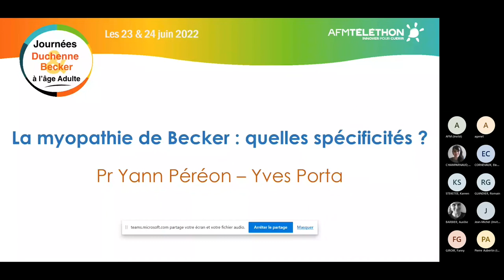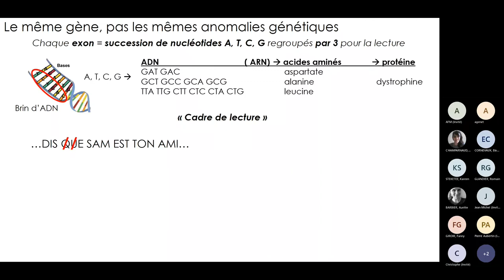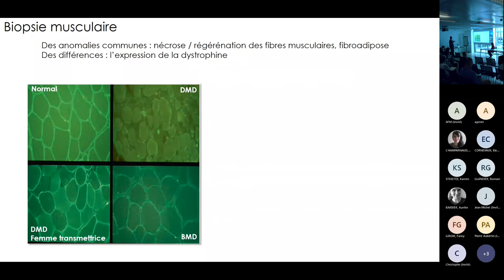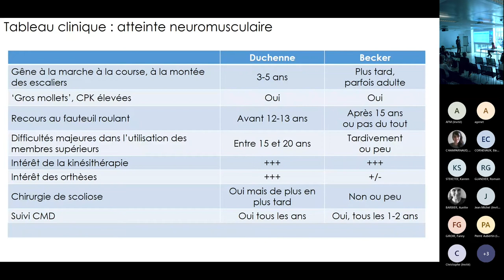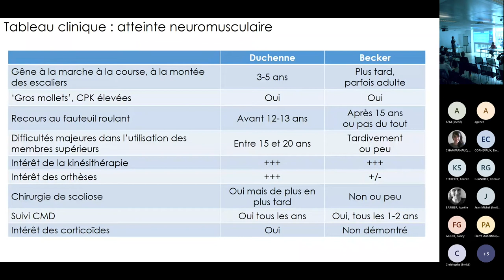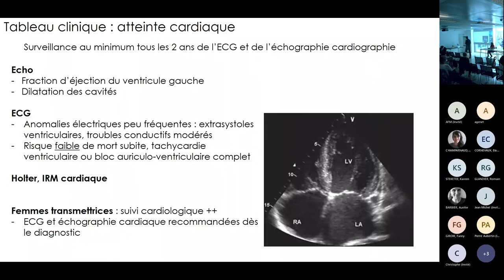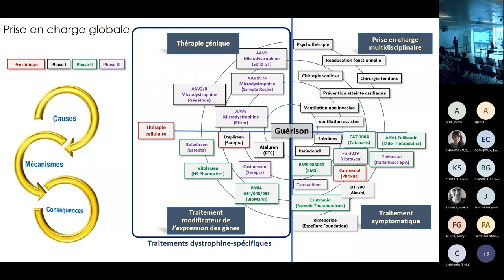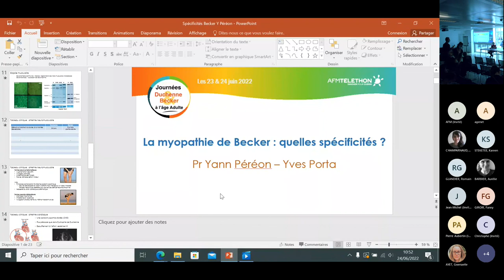JADB Atelier : La myopathie de Becker : ​quelles spécificités ? | AFM-Téléthon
Journées Duchenne & Becker à l'âge adulte ( JADB ) organisées par l'AFM-Téléthon les 23 et 24 juin 2022 - Atelier : La myopathie de Becker : ​quelles spécificités ?

Dix fois plus rare que la myopathie de Duchenne, la myopathie de Becker s’en distingue également par son expression et, sur certains points, par sa prise en charge. ​

🎙 Pr Yan Péréon neurologue, coordonnateur du centre de référence Maladies neuromusculaires rares Nantes-Angers​
🎙 Yves Porta équipier du Groupe d’intérêt DMD/DMB AFM-Téléthon​

© AFM-TÉLÉTHON / 2022

☺ Merci ! ☺